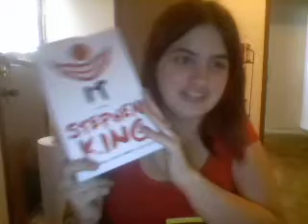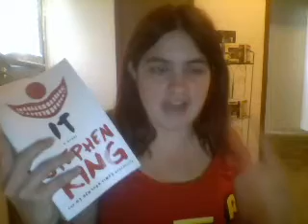It (2017)Spoiler Movie Review (Part 1)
Warning: If you have not seen the new 2017 version of IT go watch it before watching this review!!! Also there is a fair amount of cussing in this video I apologize in advance :) I also want to say that this is my first part because I just had so many thoughts on this movie so there will be a part two to this!!! Enjoy!!!